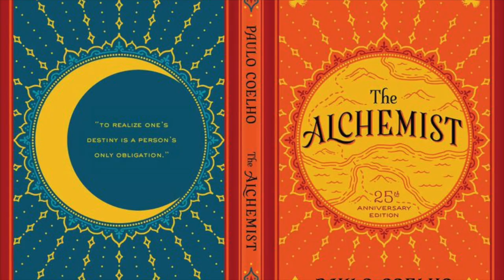The ALCHEMIST | Paulo Coelho (2023)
"TO REALIZE ONE'S DESTINY, IS A PERSON'S ONLY OBLIGATION."

Welcome to NEWTON'S L.A.W! 🇺🇸 (Life. Actions. Wisdom.)♌︎♊︎♎︎♒︎

“The fear of the LORD our God, is the beginning of knowledge;
Pro 1:7

all those who practice it have a good understanding.
Psalm 111:10

⭐️Invest in your self, and in your Future.⭐️

continues to change the lives of its readers forever.

Paulo Coelho's masterpiece tells the magical story of Santiago, an Andalusian shepherd boy who yearns to Travel, in search of a worldly treasure, as extravagant as any ever found..

The story of the treasures Santiago finds along the way teaches us, as only a few stories can, about the essential wisdom of listening to our Hearts, learning to read the "Omens", strewn along life's path, and, above all, following our Dreams.

VISUAL CREDIT: @IncrediVFX
"Retro Pyramids on 80s SynthWave - Neon Landscape with Glowing Sun — 4K UHD 60fps 1 Hour Video Loop"